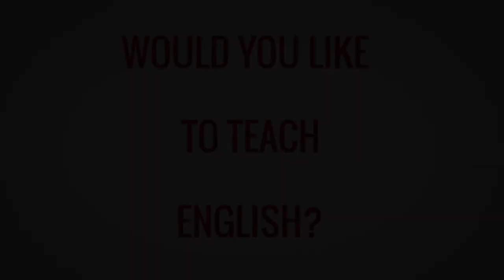TESOL TEFL Reviews - Video Testimonial – Juandri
In this TEFL review video, ITTT course graduate Juandri from South Africa shares her thoughts on the 120-hour TEFL course from ITTT. She completed the course online at her own pace and loved the flexibility this course format gave her. She also loved the additional material the course offers that you can print out and keep in a folder forever.